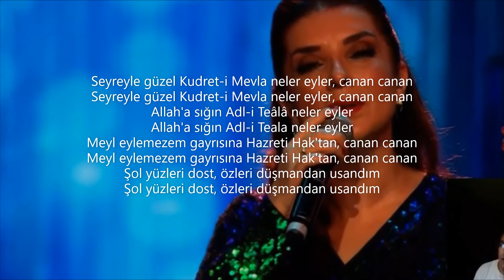Türkü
🔔🔔🔔 YouTube Kanalımıza 🔔🔔🔔
🔔 Videolarımızı beğenmeyi,
🔔 Yorum yazmayı,
🔔 Paylaşmayı ve destek olmayı unutmayınız lütfen !!!

🔔🔔🔔 Teşekkürler !!! 🔔🔔🔔

Seyreyle güzel Kudret-i Mevla neler eyler, canan canan
Allah'a sığın Adl-i Teâlâ neler eyler
Allah'a sığın Adl-i Teala neler eyler
Meyl eylemesem gayrisine tövbeler olsun, canan canan
Hem yüzleri dost, sözleri düşmandan usandım
Suları şikest, meyleri kalp Hazret-i Hak'tan, canan canan
Bir âne değin ettiğim isyandan utandım

Kelkit,
Gödül,
Gümüşhane,